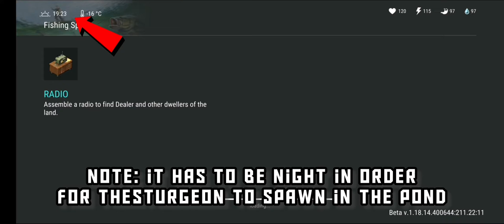CATCHING THE RAREST FISH IN THE GAME - STURGEON | Last Day On Earth: Survival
🎵Music: Julius Dreisig & Zeus X Crona - Invisible